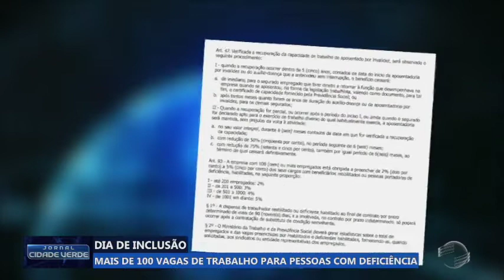Dia de inclusão oferece mais de 100 vagas de trabalho para pessoas com deficiência